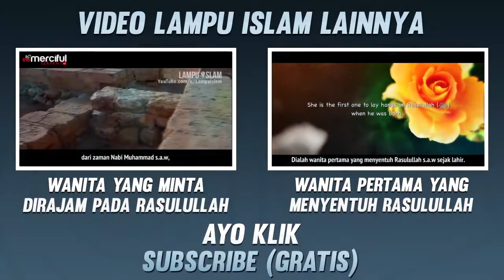benarkah Dr zakir naik menghina agama lain..?